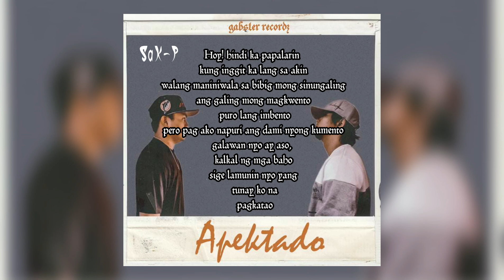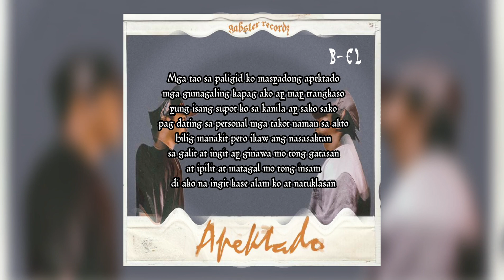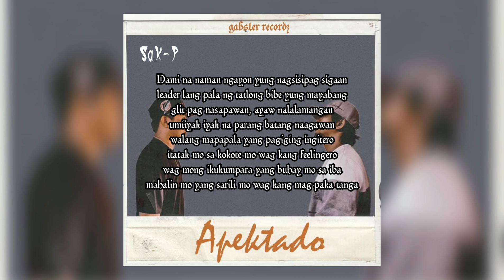Apektado - B-EL | Sak-P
"Sa ingit nila pati yung masama kina iingitan na nila"

Recorded at Gabster Recordz
Mixed & Mastered by B-EL
Beat Produced by SagaTracks
Composed by B-EL and Sak-P